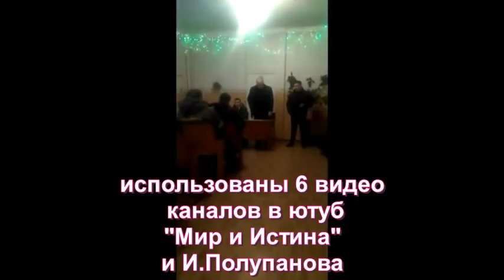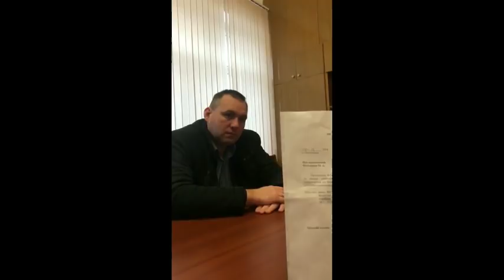Как меняли директора КП "Лисичанскводоканал" 2 января 2019? Сборник 6 видео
Смена директора КП "Лисичанскводоканал" 2 января 2019. Смотрите в одном ролике сборник смонтированных  6 видео в авторстве  телеканалов в ютуб "Мир и Истина" и "Иван Полупанов".